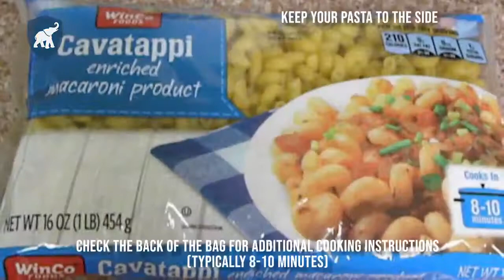Tuffy's Table Bakes Up Baked Feta Pasta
TikTok is home to a wide variety of unique recipes, and plenty of those recipes are quick, easy and cheap for people to recreate. Today, Tuffy’s Table is testing out the popular feta recipe that is not only easy to make at home, but can feed a large group of people with ease —  or for someone whose stomach doesn’t mind a large helping of pasta.

Produced by: Destiny Lalonde

Multimedia Editor: Travis Jepeway
Multimedia Assistants: Kristina Garcia